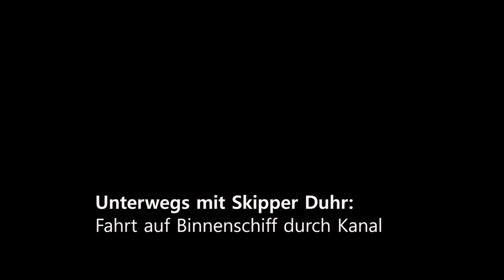Dortmund-Ems-Kanal: Fahrt auf Binnenschiff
Gefährliches Kanalvergnügen: Ein Blick aus der Führerkabine.
Der 70-jährige Binnenschiffer ist ein alter Hase und auf seinem „Kanadier“ zu Hause.